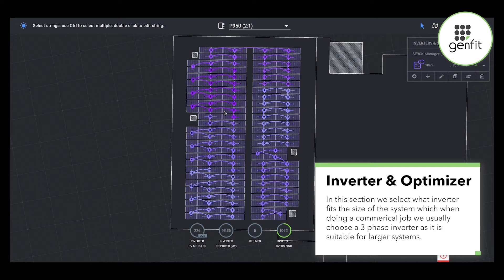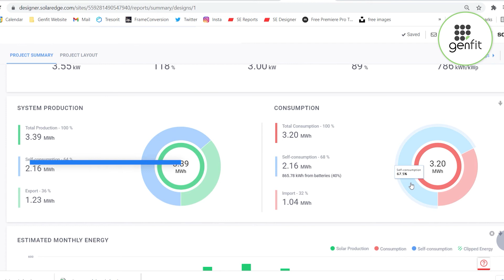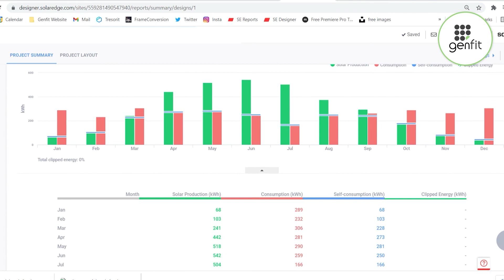How We Design Our PV Systems - Solar Edge Designer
This is a short video showing the design process of how we create our solar PV systems on the Solar Edge Designer application.

If you are interested in going solar and want to make an enquiry or find out more give us a call on or go to our